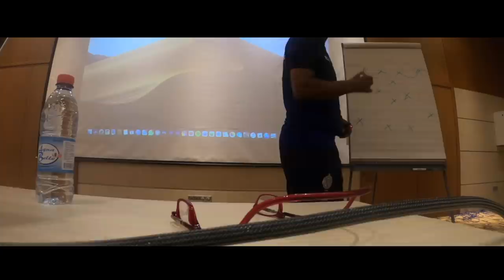الثالثة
This is the official YouTube channel of Raja Club Athletic.

🔔 Turn your notifications on and never miss a video.